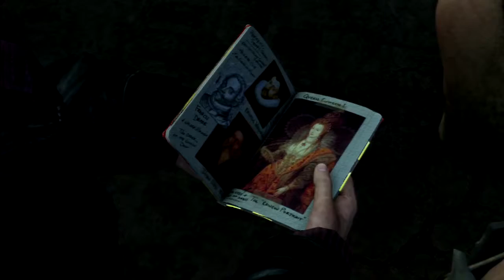Uncharted 3 - EP 6 Citadel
THE ROOF IS ON FIRE :D